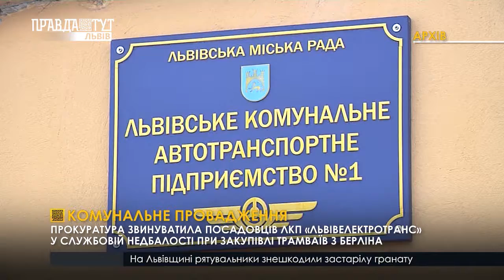Комунальне провадження. ПравдаТУТ Львів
Комунальне провадження. На 2 ЛКП прокуратура порушила кримінал. Йдеться про "Львівелектротранс" "АТП-1". У правоохоронців виникли запитання щодо роботи паливних модулів на території АТП-1. І це при тому, що закупівля проводилась у системі Prozorro, і , за словами комунальників, це дає змогу суттєво зекономити комунальному перевізнику на закупівлі палива. Щодо справи проти "Львівелектротрансу": посадовців цього підприємства та міськради звинуватили у службовій недбалості при закупівлі трамваїв з Берліна. Правоохоронці кажуть, що технічні характеристики рогатих не відповідають існуючим у Львові маршрутним лініям та платформам зупинок.